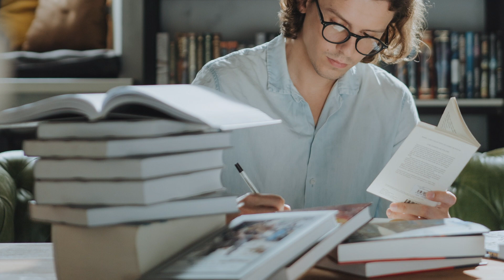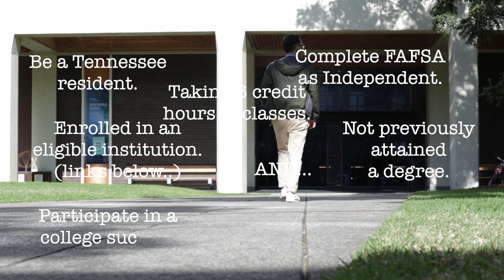FREE COLLEGE: TENNESSEE! help pay your tuition w/ TN Hope Scholarship,TN Promise, & Reconnect Grant.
Are you a Tennessee resident and looking for a way to get that TUITION paid for at your school in Tennessee?  Check out the video and see what you can potentially earn through the Tennessee Promise, Tennessee Hope Scholarship, and Tennessee Reconnect Programs!!

Chapters:
0:00 Let's talk about Free College in Tennessee
0:45 Origins
1:50 TN Promise
2:42 TN Hope Scholarship
4:27 TN Reconnect Grant
5:49 If you're a Tennessee resident...

Song – Dancing with the devil
Bonkers Beat Club

WikiCommons images:
Tennessee Map image: